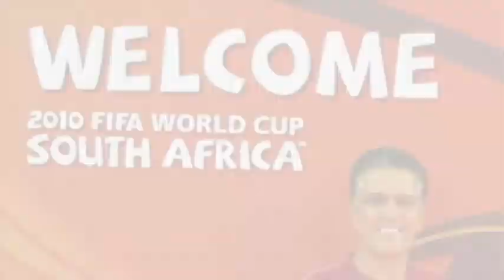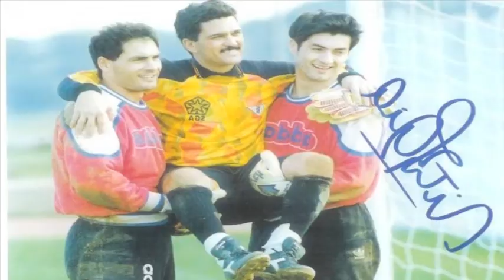Dan Gaspar: BEST USA BORN SOCCER COACH IN THE WORLD, COACH GASPAR, JUSTIN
Portugal National Team World Cup Coaching Staff